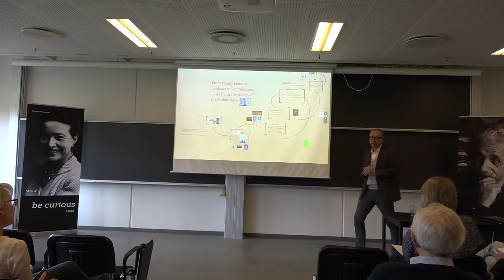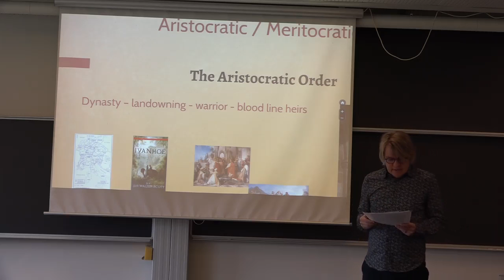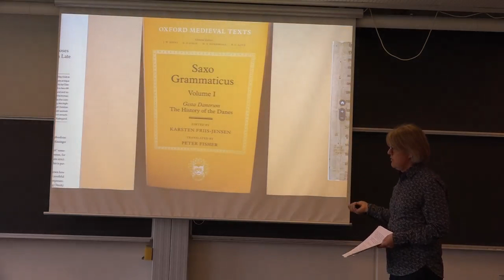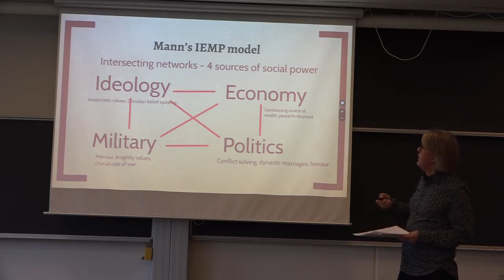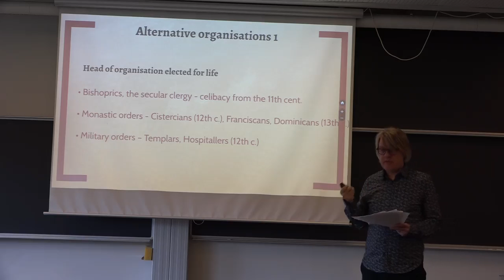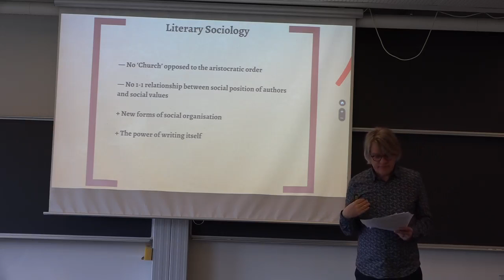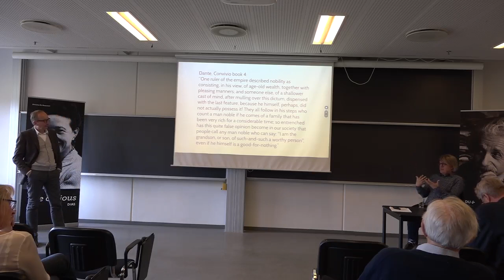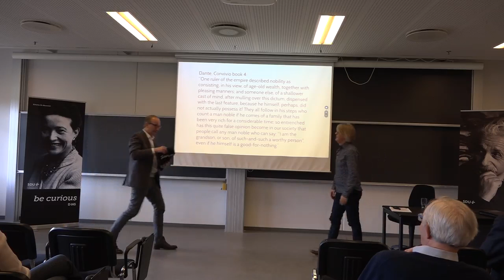Danish IAS LECTURE by Lars Boje Mortensen "A Literary Sociology of the Middle Ages".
10/05-2017 "From family honor to abstract communities. A literary sociology of the middle ages".